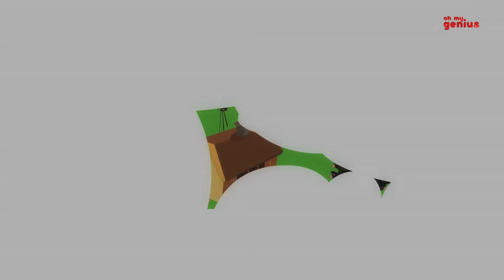Baa Baa Black Sheep | Nursery Rhyme For Kids And Children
12 nursery rhyme are in a race to see which one of them will begin this compilation! Baa Baa Balck Sheep is leading the race. The Wheels on the Bus is getting close in the second spot. The Scary Pumpkin is trying to cheat! That is, scare other rhymes and move ahead! Five Little Monkeys are umping to catch up. Humpty Dumpty has no hope of competing at all. The Spider In My Shoe hasn't even started to run! The Five Big Roosters are running fast but are only in 7the place. The Incy Wincy Spider climbed up the spout to jump into the lead but the rain washed it out. Old Macdonald will take help from his animals to try and claim first spot. Let the compilation begin! To see which kiddie song came out on top! We have our hopes on Baa Baa Black Sheep!